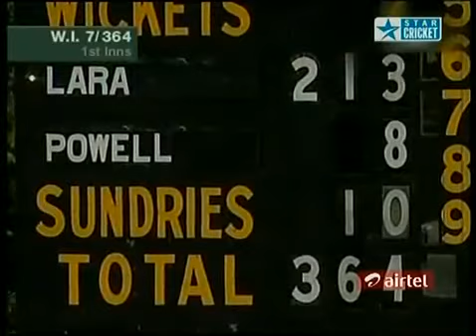Brian LARA Interviewed By Jimmy ADAMS July 2007 !